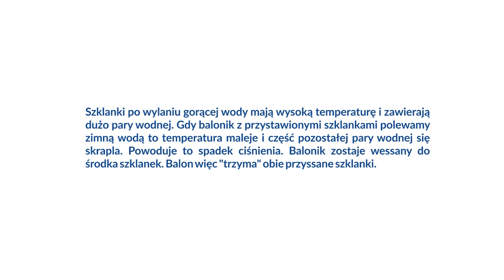Eksperymenty z wodą - 1 eksperyment (wersja z audiodeskrypcją)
Pierwszy film z opracowanej przez Aquanet serii filmów pn. "Eksperymenty z wodą". Tym razem sprawimy, że  balon będzie trzymał przyssane do siebie szklanki?  Sprawdźcie jak to możliwe.